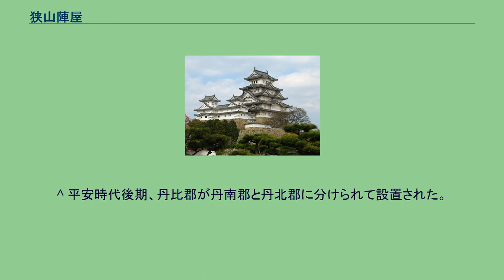狭山陣屋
狭山藩陣屋跡碑 狭山陣屋（さやまじんや）は、河内国丹南郡池尻村および半田村（現在の大阪府大阪狭山市狭山3・4丁目および同2丁目）にあった陣屋で、狭山藩の藩庁である。
天正18年（1590年）、豊臣秀吉による小田原征伐により、後北条氏5代当主北条氏直が高野山にて蟄居を命ぜられ、これに氏直の叔父にあたる北条氏規も従った。
翌年赦された氏直は秀吉から1万石を与えられたが、程なくして死去し、後北条氏の本家筋は絶えた。
立藩前夜、氏直から家督を相続した氏規は河内国に7千石を拝領し、大坂屋敷で政務を執っていた。
慶長5年（1600年）に氏規が没すると、氏規の嗣子である北条氏盛は、遺領7千石と下野国に拝領していた自身の4千石を併せて1万1千石の外様大名となり、狭山藩が立藩され、初代狭山藩主となった。
陣屋は広大な狭山池の北東に上屋敷、東畔に下屋敷が築かれた。
元和2年（1616年）、2代氏信の代に陣屋を池尻村に設置し、3代氏宗の代に本丸にあたる上屋敷が完成した。
5代氏朝の代には東除川対岸の半田村に下屋敷が完成した。
以後12代氏恭の代まで続き、明治維新を迎える。
御殿は天明2年（1782年）に焼失し、天明6年（1786年）に再建された。
上屋敷跡は藩主御殿跡に狭山藩陣屋跡碑と説明案内板がある以外は特に何も残されていないが、道路や区画は比較的によく残っている。
上屋敷の西縁にあった上池・中池・下池のうち上池と中池は埋め立てられ、大阪狭山市立東小学校・大阪狭山市立東幼稚園の敷地として利用されており、小学校の一部は屋敷跡地にもまたがっている。
また、上屋敷を南北に縦断する大手筋（大町筋とも）は大阪府道198号河内長野美原線の一部区間として利用されており、大手筋の北表門は大阪府堺市堺区神明町東2丁にある浄土真宗本願寺派堺別院に移築され、同寺院の御成門として現存する。
下屋敷跡はさやま遊園（旧・狭山遊園地）として平成12年（2000年）まで利用されていた。
閉園後も一部がさやか公園として利用されている。
市の埋蔵文化財包蔵地として周知されている。
南海高野線 大阪狭山市駅下車。
徒歩にて約10分程。
^ 平安時代後期、丹比郡が丹南郡と丹北郡に分けられて設置された。
丹比神社など「丹比」を冠する地名・建造物は今も随所に残る。
^ 同地案内板に「1400年の歴史を今に伝える」との記述。